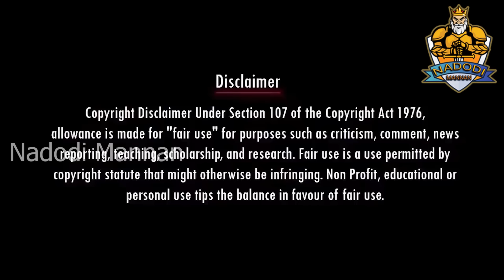ஹிந்தி தெரியாது போடா 🤣 உருட்டு | Annapoorani | Stalin Troll | DMK Troll | Sudalai Troll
ஹிந்தி தெரியாது போடா 🤣 உருட்டு | Stalin Latest Troll | DMK Troll | Sudalai Troll

Account details
Name: Nadodi Mannan
Account Number: 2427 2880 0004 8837
IFSC: ICIC0000106